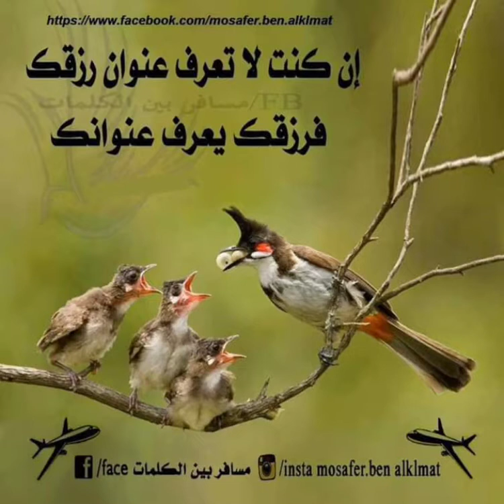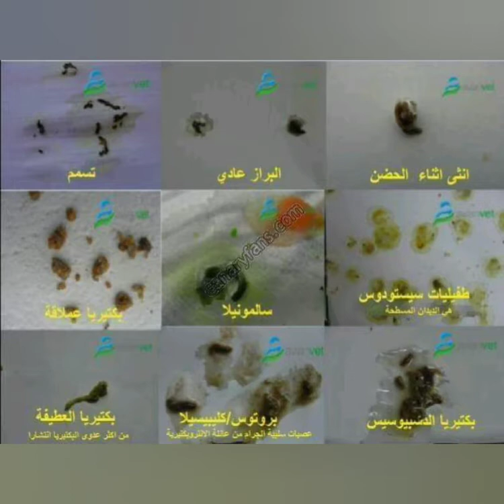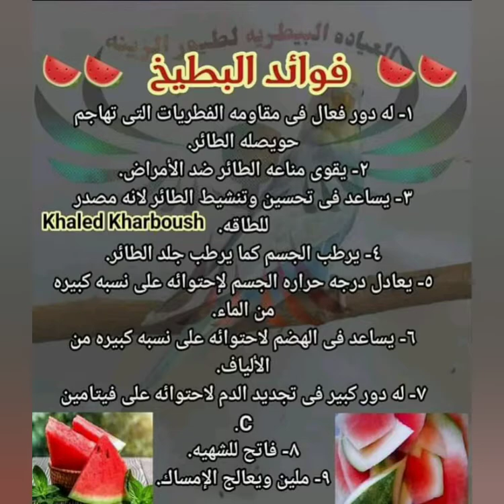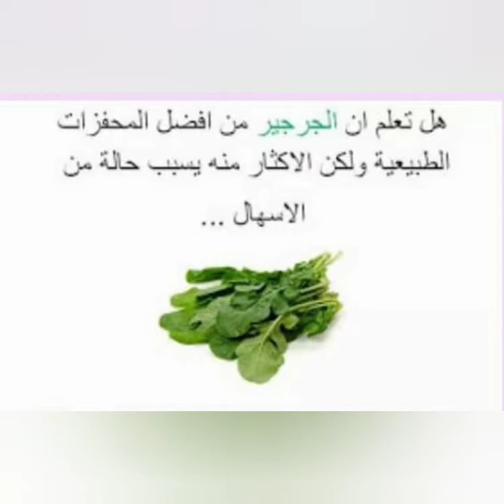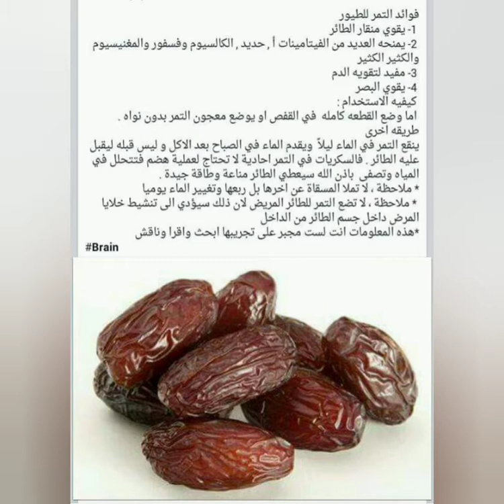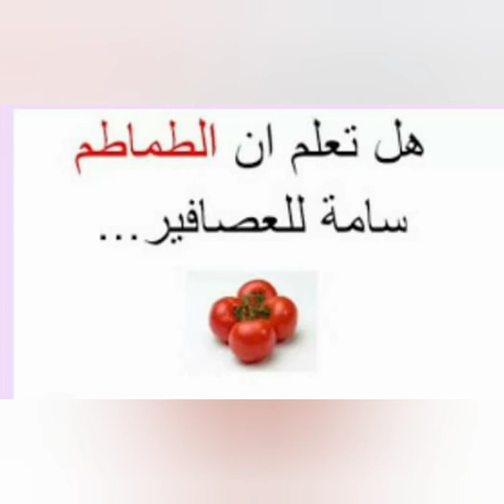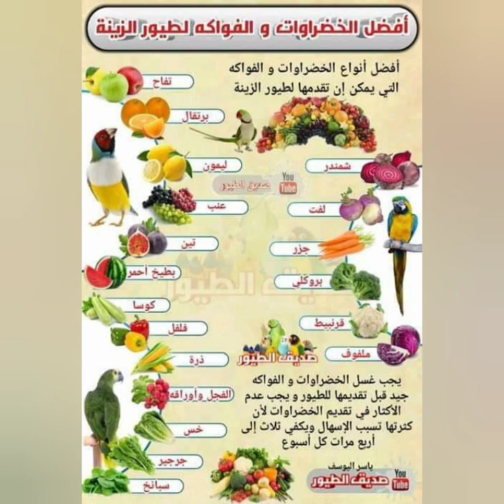صوت الحداد عالي الجودة تحفيظ الفراخ خالي من الأخطاء